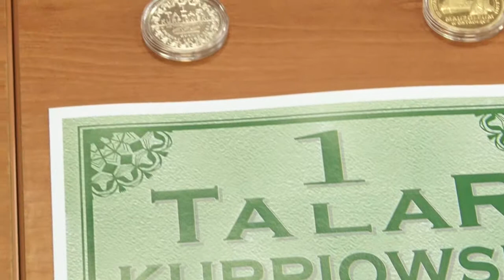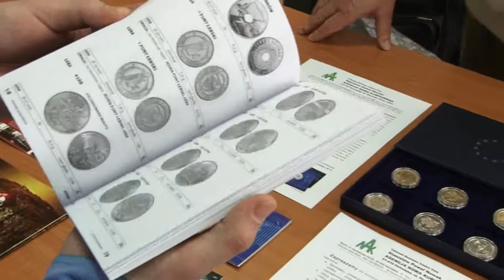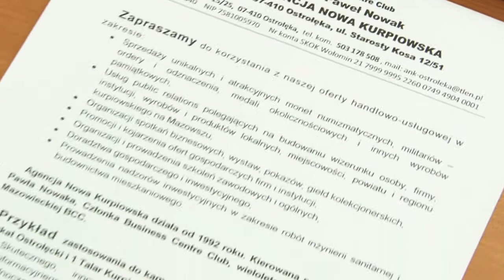Kupuj Lokalne Produkty - Stowarzyszenie Unikat - Przyjazna Gmina